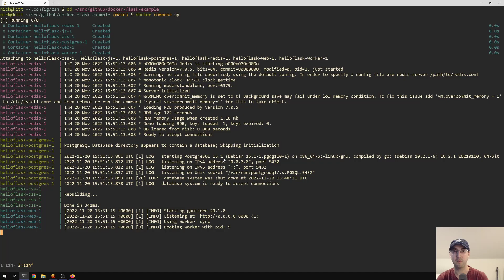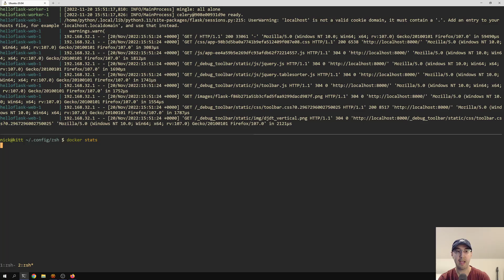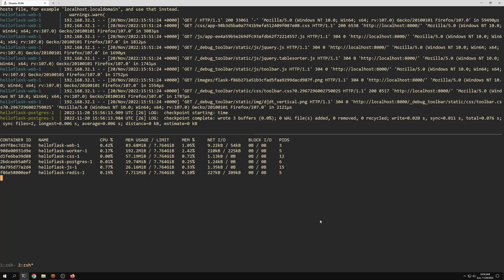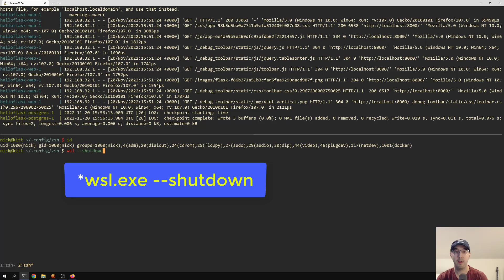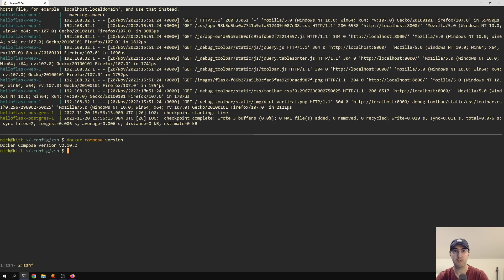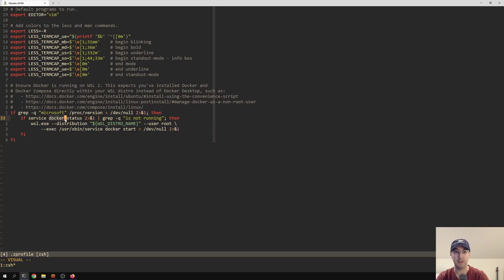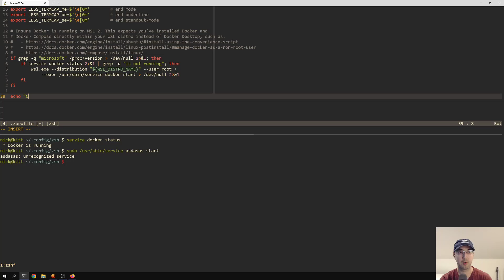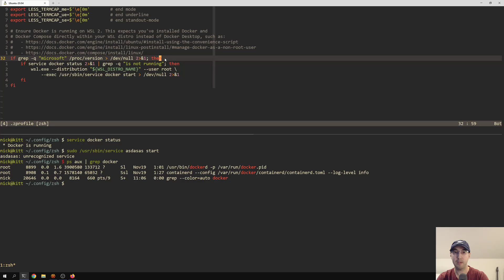Install Docker in WSL 2 without Docker Desktop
It only takes a few lines of shell scripting and there's Kubernetes support too.

TIMESTAMPS
0:00 -- Intro
0:22 -- Everything runs smoothly with this set up
0:53 -- Why I ended up switching away from Docker Desktop
3:18 -- Switching away has nothing to do with Docker Desktop license costs
3:56 -- Why you might want to continue using Docker desktop
6:01 -- You can still run a Kubernetes cluster locally if you want
7:09 -- Following the Docker Linux install guides
8:25 -- Adding your WSL 2 user to the Docker group to run Docker without sudo
9:44 -- Install Docker Compose v2 with the Docker plugin
10:44 -- Now we need to run the Docker service within WSL 2
11:19 -- A tiny bit of shell scripting to ensure Docker is started
15:43 -- How are you running Docker within WSL 2?